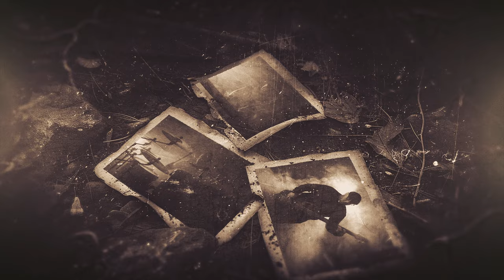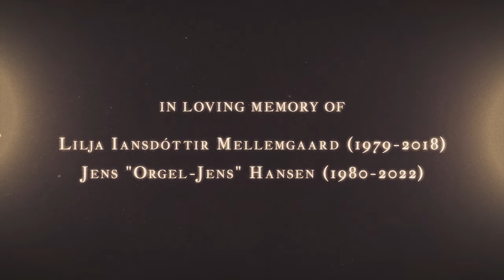BLAZING ETERNITY - A Certain End Of Everything (official video)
"A Certain End Of Everything" taken from the album "A Certain End Of Everything" (release: April 19th, 2024).

Released by Mighty Music

Video by Tim Ellegaard

Music by Morten Lybecker – arranged by Lars Riis Korsholm, Morten Lybecker and Peter Mesnickow

Lyrics by Peter Mesnickow

Line up:
Peter Mesnickow – vocals
Morten Lybecker – guitars, bass, synth and clean vocals
Lars Riis Korsholm – drums

Additional synths by Flemming Kaspersen/Delayscape

Drums and vocals recorded by Jakob Gundel at Gain Factory

Mixed and mastered by Markus Stock Schwadorf

Blazing Eternity additional live members:
Kim Larsen – guitars
Magnus Ringling – bass
Anders Ro Nielsen – keyboards

LYRICS:
Deep inside a wound still grows
It never heals in spite of time
Staring blindly into the void
My mind is like an empty shell

You tried, you struggled for a world of your own
But the whole universe betrayed you
Your closest spirits are left behind
A lifetime will close the gate forever
Is this a certain end
A certain end of everything